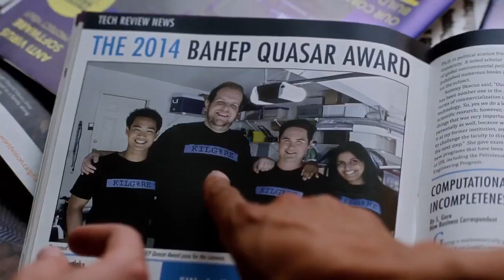The Flash 4x02 Flash stops Kilgore drone Part #6